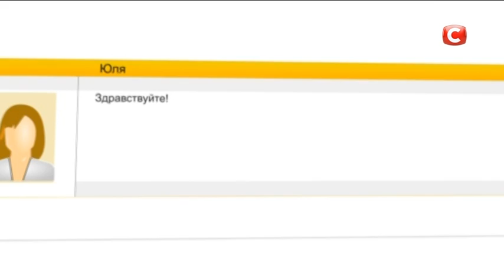Салат «Афины» из полезной печени и свеклы! - Все буде добре - Выпуск 574 - Всё будет хорошо 31.03.15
Салат «Афины» – еще один греческий салат, без которого больше не обойдется ваш стол!

Вы не любите готовить блюда из печени из-за того, что она постоянно получается жесткой и грубой? Сегодня Винченцо Барба откроет секрет, как с помощью соды сделать ее невероятно нежной, а так же научит готовить витаминный салат «Афины» из полезной печени и свеклы!